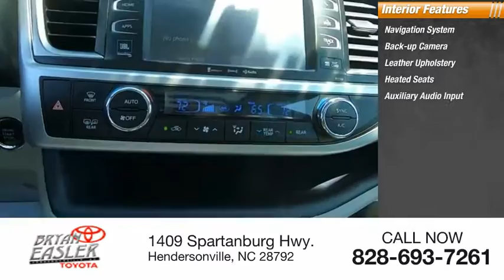2016 Toyota Highlander Hendersonville NC 20T0866A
2016 Toyota Highlander Limited

1409 Spartanburg Hwy.

Previous owner purchased it brand new!